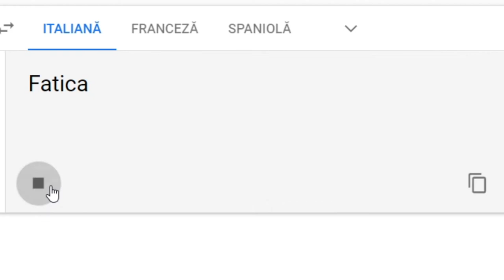Str3su in limbi diferite